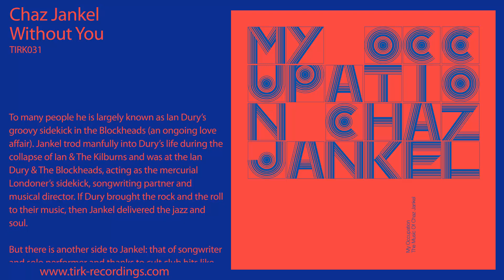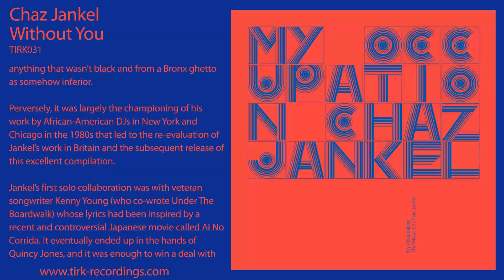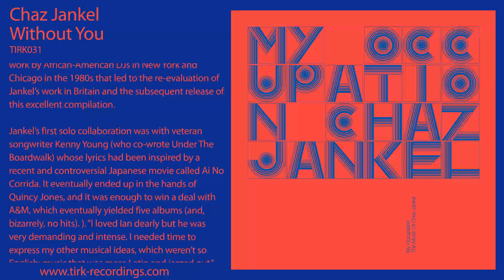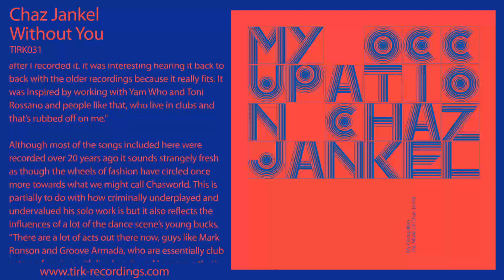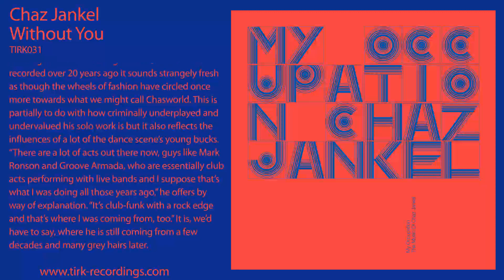Chaz Jankel - Without You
To many people he is largely known as Ian Dury's groovy sidekick in the Blockheads (an ongoing love affair). Jankel trod manfully into Dury's life during the collapse of Ian & The Kilburns and was at the Ian Dury & The Blockheads, acting as the mercurial Londoner's sidekick, songwriting partner and musical director. If Dury brought the rock and the roll to their music, then Jankel delivered the jazz and soul.

But there is another side to Jankel: that of songwriter and solo performer and thanks to cult club hits like 3,000,000 Synths and Glad To Know You underground dance hero. Working alongside studio wiz, Phlip Bagenal, who not only engineered many of his best works, and with whom he also founded Eastcote Studios, Jankel was responsible for some of best and most experimental dance records to come from these shores. Predictably, Jankel's work received much less attention than it deserved in the UK mainly because he was white and from London at a time when most dance music fans regarded anything that wasn't black and from a Bronx ghetto as somehow inferior.

Perversely, it was largely the championing of his work by African-American DJs in New York and Chicago in the 1980s that led to the re-evaluation of Jankel's work in Britain and the subsequent release of this excellent compilation.

Jankel's first solo collaboration was with veteran songwriter Kenny Young (who co-wrote Under The Boardwalk) whose lyrics had been inspired by a recent and controversial Japanese movie called Ai No Corrida. It eventually ended up in the hands of Quincy Jones, and it was enough to win a deal with A&M, which eventually yielded five albums (and, bizarrely, no hits). ). "I loved Ian dearly but he was very demanding and intense. I needed time to express my other musical ideas, which weren't so English; music that was more Latin and jazzed out."

Whatever Jankel's music lacked in commercial sales it certainly made up for in underground kudos. Glad To Know You, co-written with Ian Dury (and later covered by Kitty Grant), was a huge club hit in the USA, spending 6 weeks on top of the Billboard Hot 100. One of his final efforts as a major label artist was You're My Occupation, featuring Brenda Jones on vocals, the best song on his fifth (and unreleased) album, finally getting a proper release after over 20 years.

It was often on the 12-inch releases where Jankel could really let loose and have some fun (not least with some of the wacky song titles) and from where many of the tracks for this compilation are drawn. Rêve de Chèvre (Goat Dream) is a dubbed out version of Questionnaire, shorn of its melodic content, driven by a skeletal rhythm and plaintive piano figures, while the brilliant 3,000,000 Synths is an experiment in the unnecessary overuse of the Oberheim. To Woo Lady Kong is a jazzy reggae reading of Glad To Know You, with Chas's raucous organ added as a knowing lick on the fade out.

There is also a new song included on the set, Get Myself Together, which he only completed a matter of months ago. "That was totally recorded in my studio at home," enthuses Chas. "I was quite excited after I recorded it. It was interesting hearing it back to back with the older recordings because it really fits. It was inspired by working with Yam Who and Toni Rossano and people like that, who live in clubs and that's rubbed off on me."

Although most of the songs included here were recorded over 20 years ago it sounds strangely fresh as though the wheels of fashion have circled once more towards what we might call Chasworld. This is partially to do with how criminally underplayed and undervalued his solo work is but it also reflects the influences of a lot of the dance scene's young bucks. "There are a lot of acts out there now, guys like Mark Ronson and Groove Armada, who are essentially club acts performing with live bands and I suppose that's what I was doing all those years ago," he offers by way of explanation. "It's club-funk with a rock edge and that's where I was coming from, too." It is, we'd have to say, where he is still coming from a few decades and many grey hairs later.

Here we present Chas Jankel's major label career, spanning five albums, many 12-inch singles, some crazed studio experiments, a few laughs and several very good songs along the way. Glad to know you? You betcha.

Written by C. Jankel.
Published by Heathwave Music
Lead Vocal, Backing Vocals, Obx Synt, Guitar, Piano, Steelpan Drum: C.Jankel
Chorus Vocals: Laura Weymoth & Janie Roma
Drums: Jamie Lane
Recorded by Stephen Stanley at Compass Point studios bahamas. Mix & Additional Percussion by  Yamwho.

TIRK031: My Occupation - The Music Of Chaz Jankel